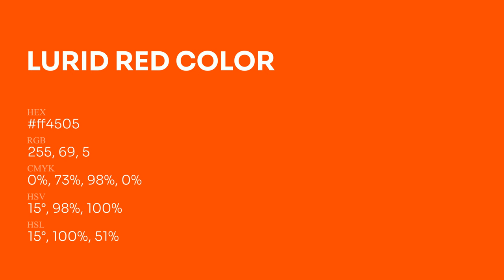Lurid Red color ff4505 hex Cool Orange color ff4505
What color is Lurid Red ? ff4505 hex, Cool Orange color ff4505

Hex ff4505 Color Code is also known as Lurid Red color